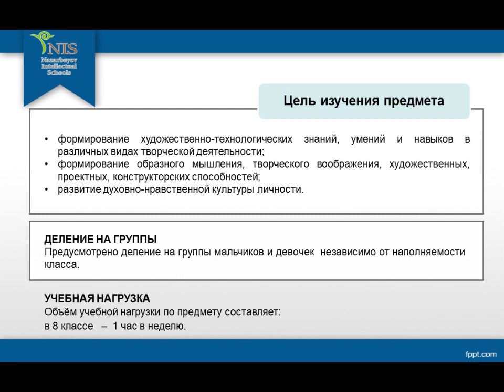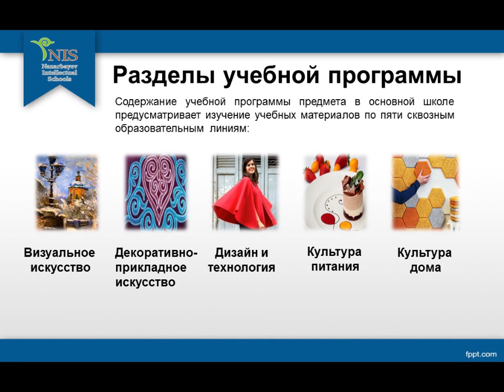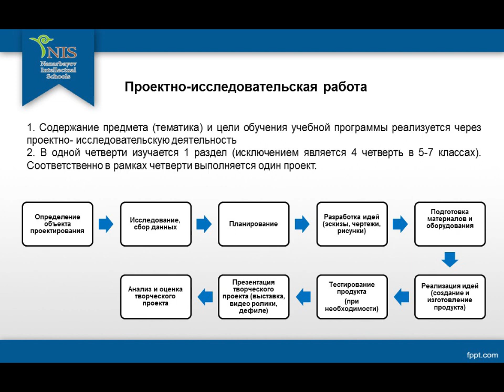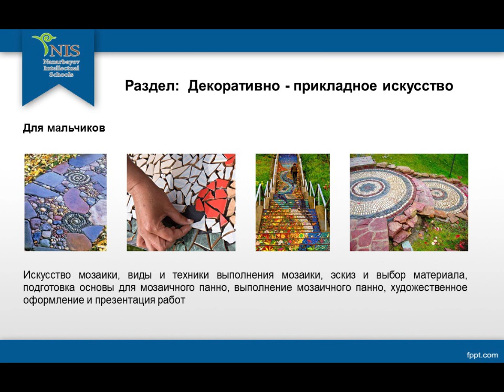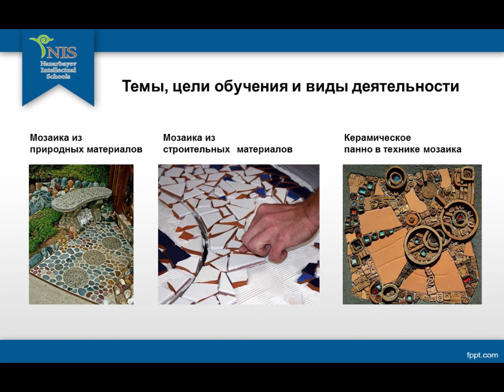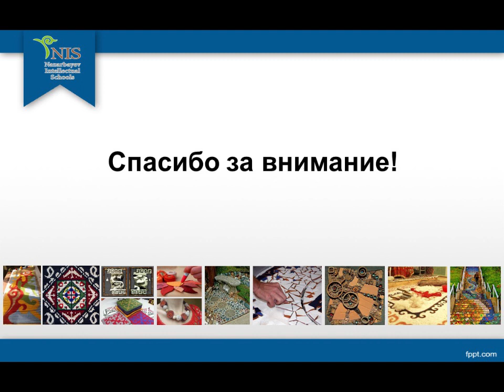Художественный труд 8 - класс, 1 - четверть